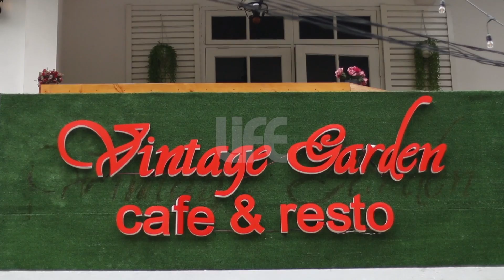BIJI SESAWI Eps 288 - Menjadi Murid Kristus